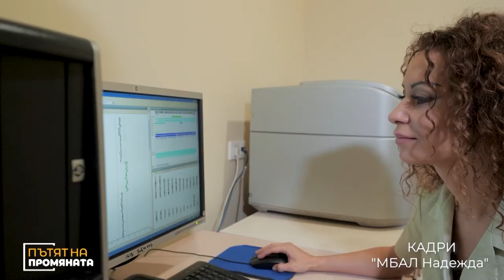Наука без граници: Ембриологът Стефка Николова за PGT теста